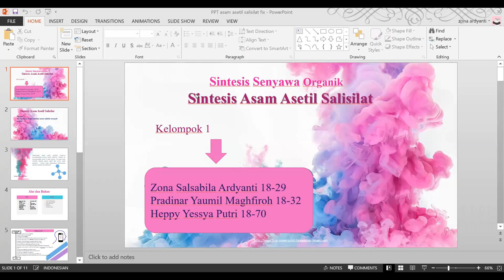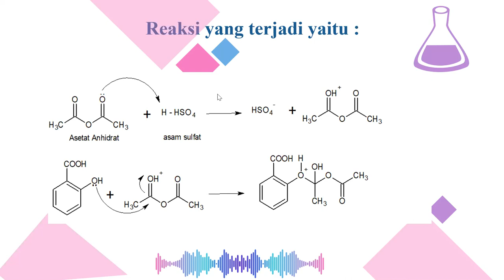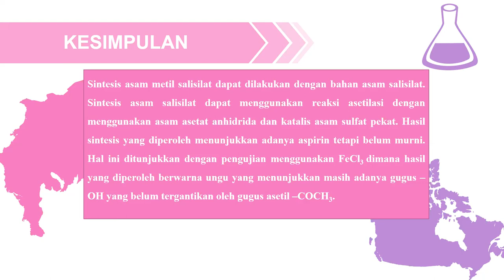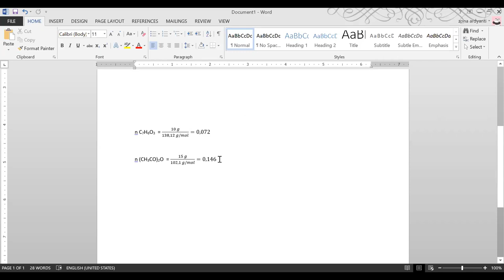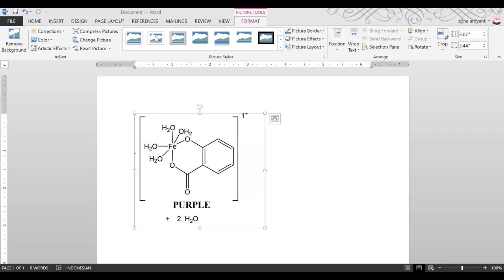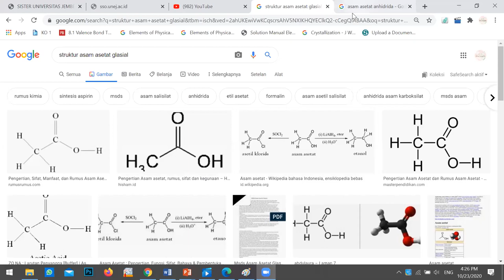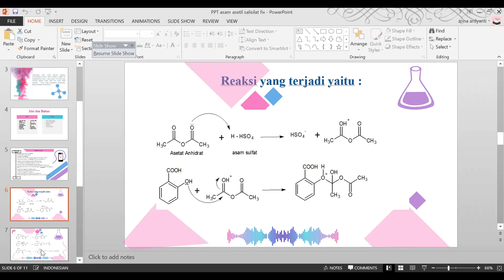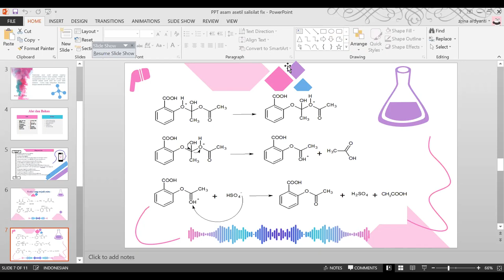Diskusi Praktikum SSO B: Sintesis Aspirin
Berikut adalah zoom meeting praktikum Sintesis Senyawa Organik kelas B.
23 Oktober 2020

Silakan dijadikan dasar dalam membuat notulensi diskusi oleh tim presenter kelompok 3, dan sebagai bahan pembuatan laporan praktikum percobaan 3.